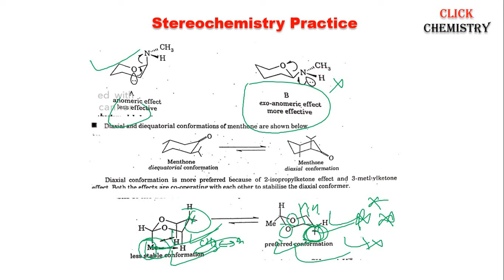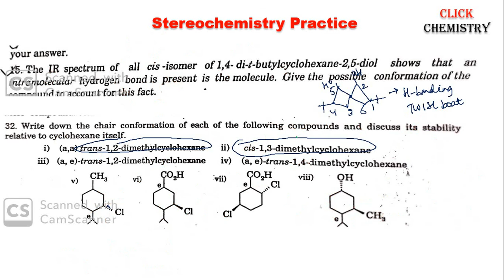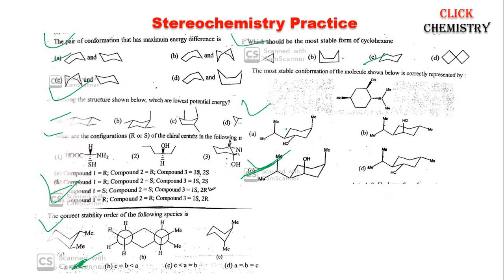Practice-3 || Stereochemistry || Cyclohexane Conformation || NET ||GATE || JAM|| DU || BHU | IIT JEE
This video contains an excellent question practice for various entrance exams
his video lecture will guide you best strategy for the preparation of GATE
After watching this video lecture, you will learn all the concept related to Benzyne intermediate. I have explained well all the possible methods of benzyne preparation and its reaction.

CSIR previous question paper and answer key (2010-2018) link''

GATE Previous question paper with answer key link..